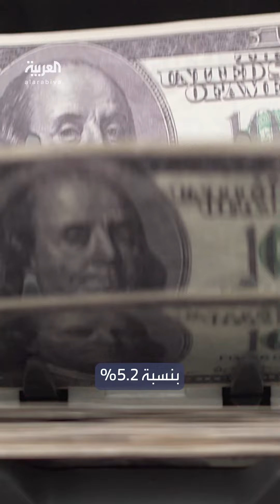إنفاق تاريخي.. "بايدن" يقر 886 مليار دولار للإنفاق العسكري السنوي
شمل مساعدات لـ أوكرانيا ورفع ميزانية الأمن القومي.. الرئيس الأميركي جو بايدن يقر 886 مليار دولار للإنفاق العسكري السنوي في رقم قياسي غير مسبوق